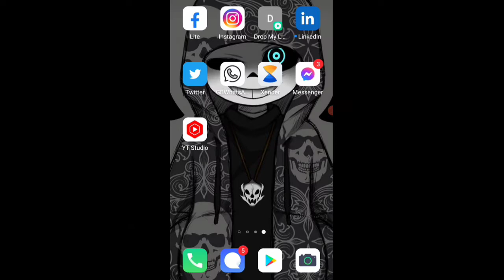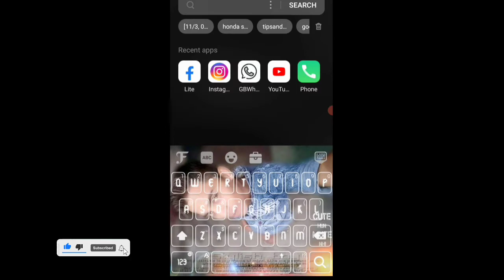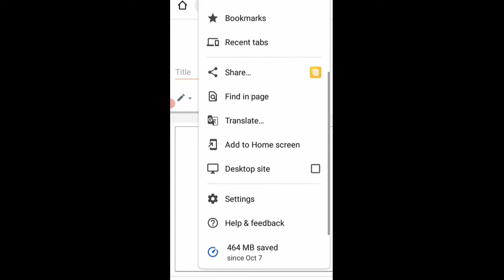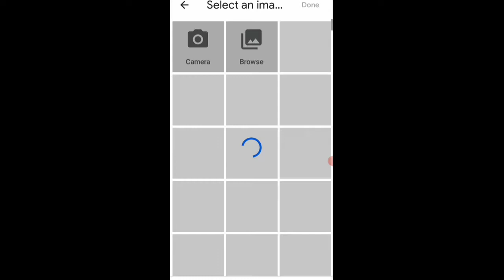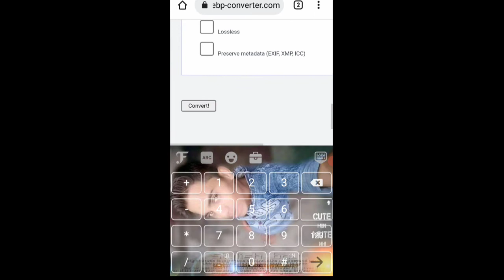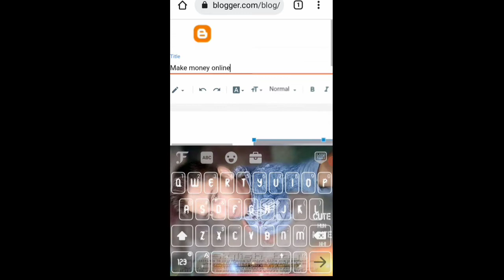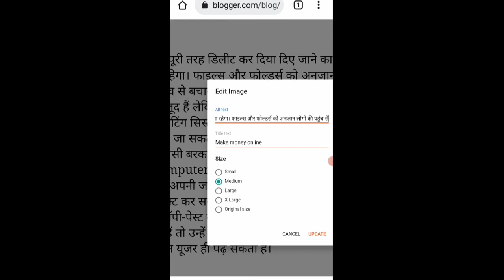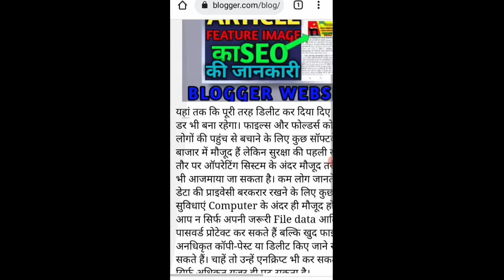Blogger Website Image SEO kaise karth hai की जानकारी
हेलो दोस्तों आज मैं इस वीडियो में आप लोग को blogger website की Article में जो इमेज यूज किया जाता उसका SEO कैसे करते हैं उसके बारे में पूरी जानकारी देने वाला और प्रैक्टिकली SEO करके दिखाने वाला हूं इमेज की SEO कैसे करते हैं यदि आप नहीं जानते हैं इमेज का ऐसे SEO कैसे करते हैं तो इस वीडियो को पूरा जरूर देखें

 और हेलो दोस्तों इसी तरह आप को हर हफ्ते कुछ  नया सीखना है तो आप हमारे चैनल को सब्सक्राइब और ऑल नोटिफिकेशन को ऑन जरूर करें क्योंकि जब भी हम एक नया वीडियो अपलोड करें उसका नोटिफिकेशन सबसे पहले आपके पास जाए और आप उस वीडियो को देखकर कुछ नया सीख पाए